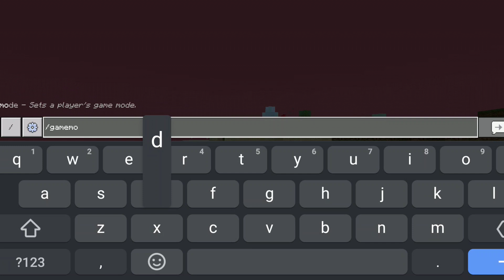Zombie Apocalypse ADDON in Minecraft PE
Join now on this channel to access PERKS!